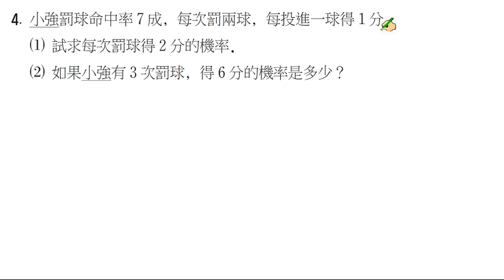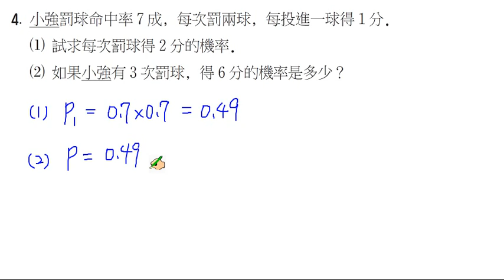【南一高中實境解題 Live】高中選修數學上冊(甲版)課本習題1-2 A4